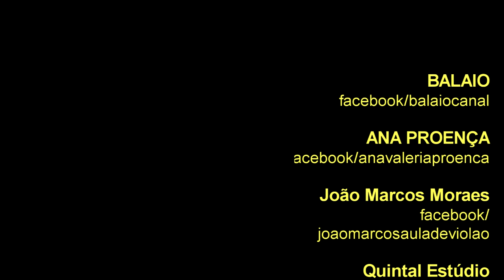BALAIO MUSICAL: ANA PROENÇA canta "Dama do Samba" (Evandro Melo / Vinícius Mineiro)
ANA PROENÇA esteve acompanhada pelo violão 7 cordas de João Marcos Moraes.
Gravado nas dependências do QUINTAL ESTÚDIO.
O encontro da ANA PROENÇA com o samba se deu por meio dos encontros com sua família e amigos, que se reuniam para cantar, tocar e ouvir Cartola, Noel Rosa, Nelson Cavaquinho, Dona Ivone Lara, Paulinho da Viola, Martinho da Vila, Clara Nunes e tantos outros preciosos compositores e intérpretes do gênero.
Sua formação musical foi também adquirida na participação em Corais, como por exemplo no tradicional Coral Júlia Pardini (BH).
ANA PROENÇA foi vocalista do grupo Los Amigos de Tu Madre, banda composta por conhecidos músicos do cenário mineiro e com repertório composto por releituras e sambas autorais gravados em 2010.
Em 2013 passa a ser a vocalista do grupo Balacochê Samba e Choro.
Em 2014, Ana Proença cantou Dorival Caymmi.
Em recente trabalho,  ANA PROENÇA  integra o grupo Trio Amarilis. O Trio é formado por mulheres cantoras mineiras e que têm um repertório composto por estilos diversos da Música Popular Brasileira.
Em abril de 2019, o grupo fez sua estreia no palco do Cine Theatro Brasil Vallourec, com o show “Primavera em abril”.
É umas das cantoras integrantes do Samba da Feirinha, roda de samba que tem como diferencial acontecer semanalmente na rua, no mesmo local onde acontece a Feira de Artesanato na Av. Silva Lobo, região oeste de Belo Horizonte.
ANA PROENÇA trabalha na gravação de seu primeiro EP, com repertório dos compositores do Reduto de Compositores Vários Dons de Belo Horizonte. O EP tem produção e direção musical do compositor Betinho Moreno.
Em julho de 2019, fez a estreia do show “Dona Ivone Lara: Mas quem disse que eu te esqueço”, onde a sambista apresentará releituras das composições da compositora.